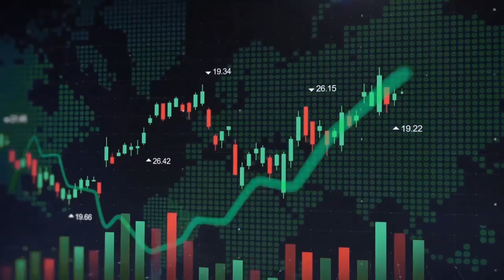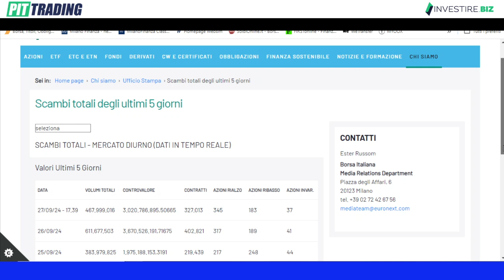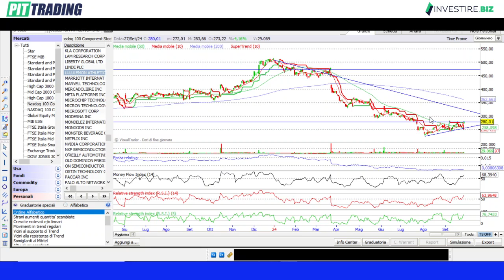Azionariato BUY-SELL: 6^ ottava positiva nelle ultime 7 per Milano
L'analisi dell'ultima settimana e le attese per la nuova ottava sui mercati azionari. Scopriamo i titoli da monitorare, grazie anche all'indicatore delle MANI FORTI?

Vuoi abbonarti ai REPORT E SEGNALI OPERATIVI rivolti al PORTAFOGLIO ITALIA, o al PORTAFOGLIO USA o alle CRIPTOVALUTE,  utilizzando l'INDICATORE DELLE MANI FORTI?

Per contattarmi su Telegram: @Ttip8